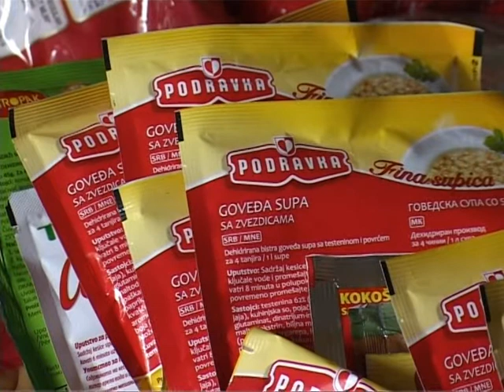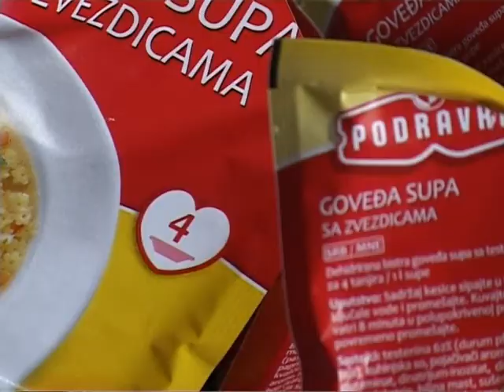TV TERA BITOLA - Sol i kromid na tri dena za osumcleno semejstvo 24 11 2011.mpg